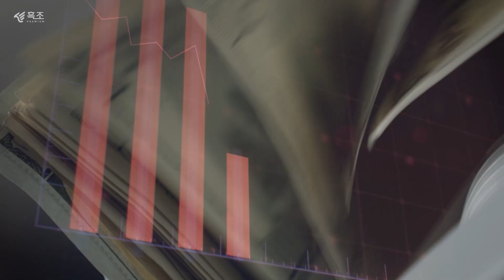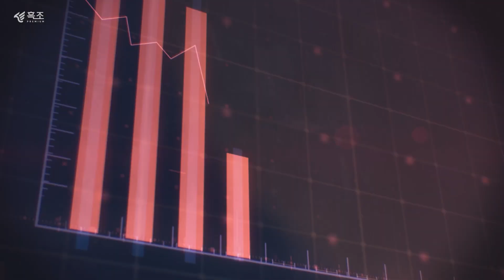창업시 주의❗️ 네이버 공식 광고 대행사? 이거 모르면 사기 당합니다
네이버 플레이스 등록하면 벌떼처럼 오는 이것..

"네이버에서 연락드렸습니다."
"네이버 공식대행사인데 연락드립니다."
"무료로 마케팅 해 드립니다. 대신 성공사례에 넣고 싶습니다."

과연 무엇일까요?

편안함을 잡다. 흑조입니다.

흑조는 반려동물 미용계의 미래를 준비하며, 이상적인 공감과 협업, 가치를 창출하길 원합니다.

흑조(흑조가위, 흑조콤, 흑조 슬리커 등등)에 관심이 있다면 아래 링크를 확인해주세요!! ^^